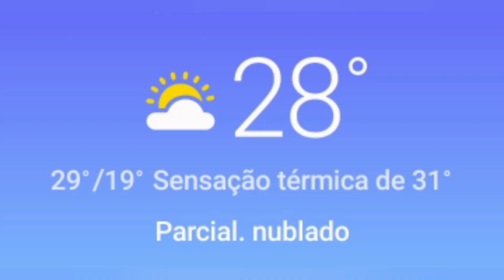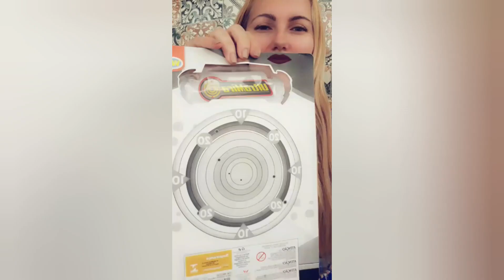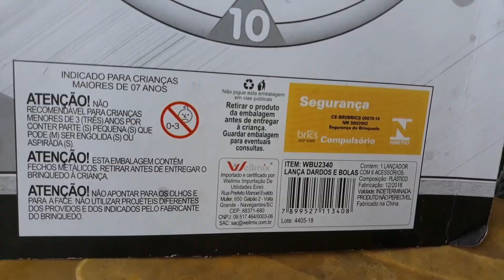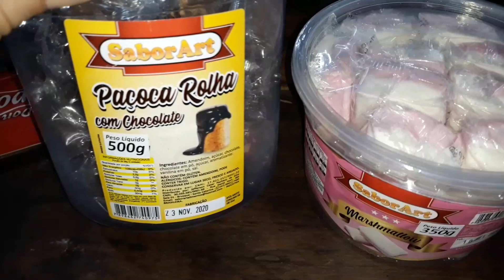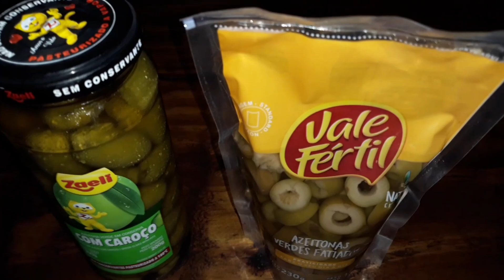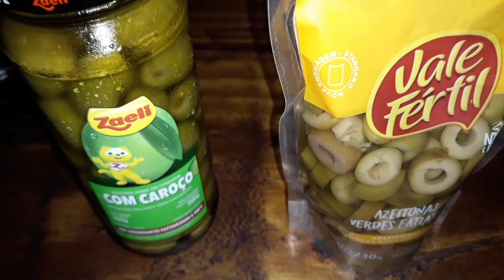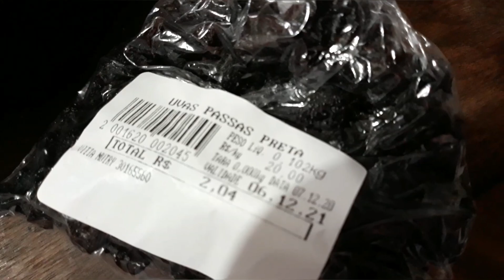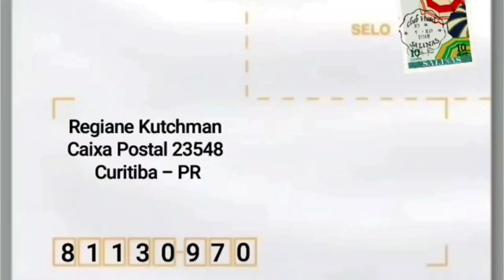VLOG: Domingo comigo